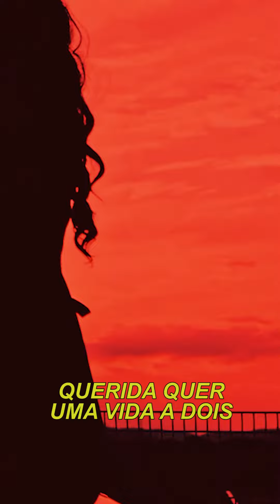Nau - Late Night, Red Wine (Prod. Cato)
Letra e Voz - Nau
Mistura e Masterização - d'Marcus
Instrumental por - Cato
Cortesia de: UnknownVillage

Links:
Unknown Village

" lasciate ogni speranza, o voi che entrate "